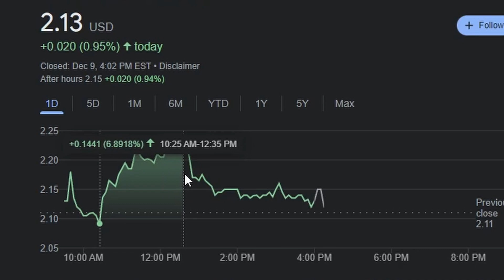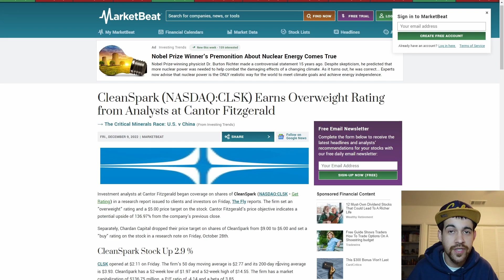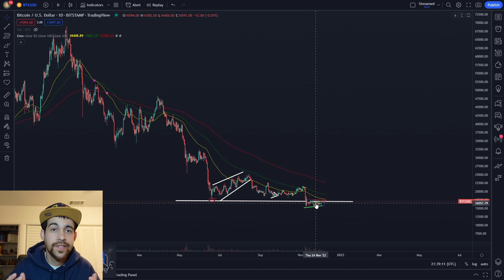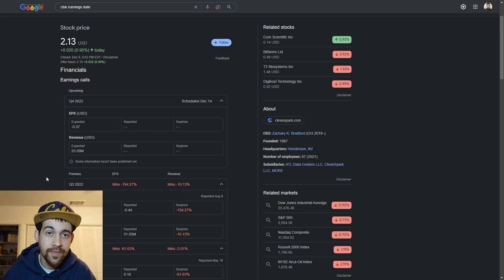Clsk Stock Recent News Today - Cleanspark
In this video I look at recent cleanspark news regarding an analyst price target and also look at recent earnings as well as point out some things on the chart for cleanspark stock